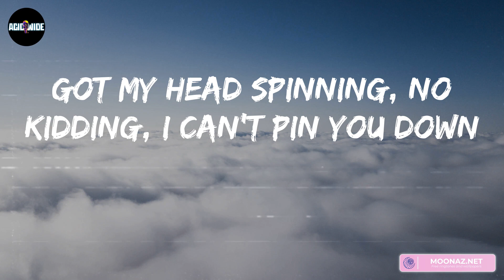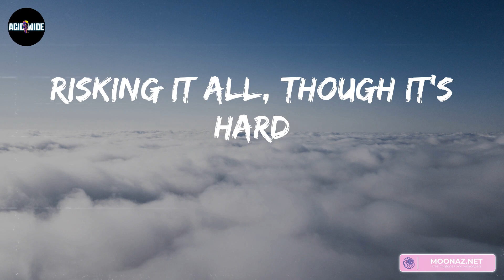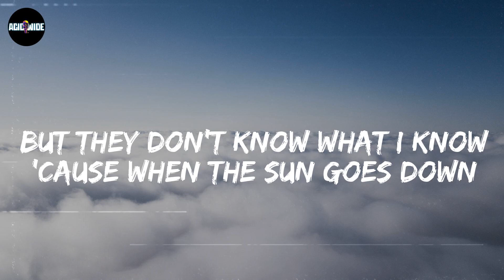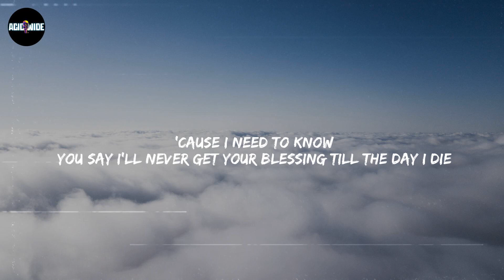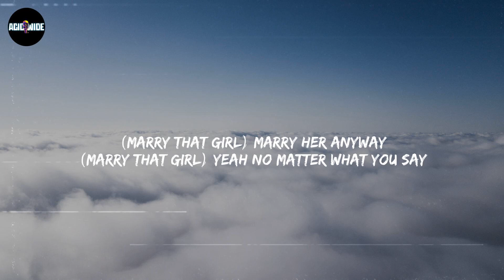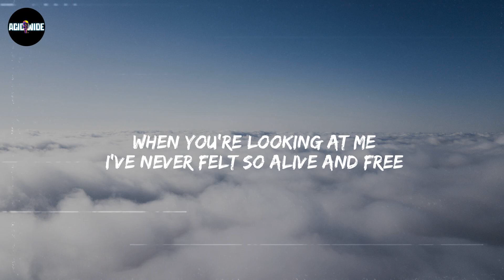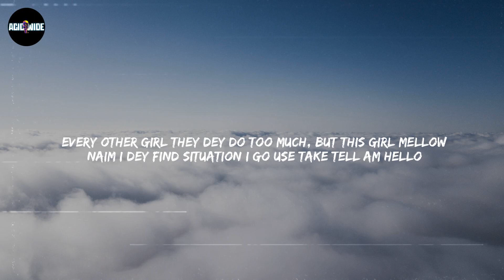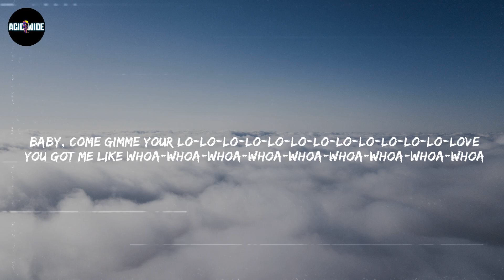John Legend - All of Me (Lyrics) | Bruno Mars, Magic!, Ruth B.